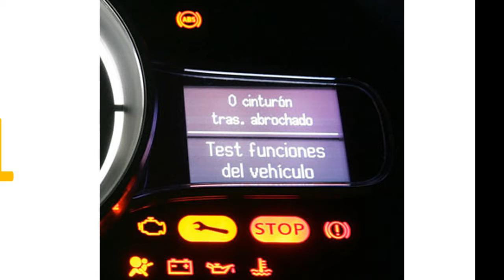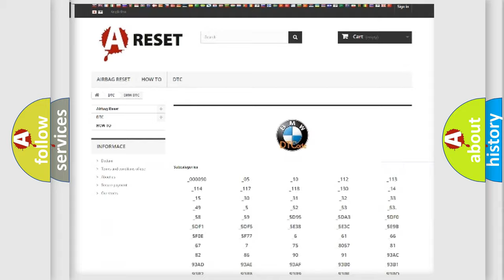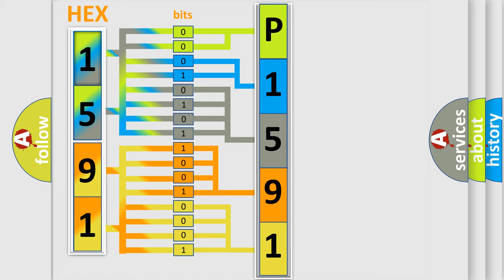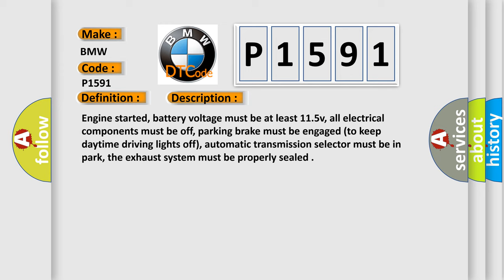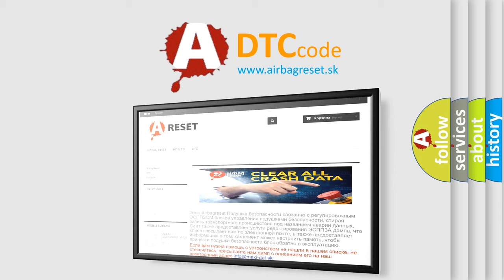DTC BMW P1591 Short Explanation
Contents:
0:21 Basic DTC analysis according to OBD2 protocol standard.
1:48 Insight into programming
2:58 A diagnostically understandable description of the Diagnostic Trouble Code
3:05 Basic error definition

Make:
BMW
Code:
P1591
Definition:
Throttle Actuation Potentiometer Signal Too High (Right Side)
Description:
Cause:
Throttle valve control module is faulty
Throttle valve is damaged or dirty
Throttle valve must be in closed throttle position
Accelerator pedal is out of adjustment (AEG engines only)
Throttle position actuator is shorting to ground or power